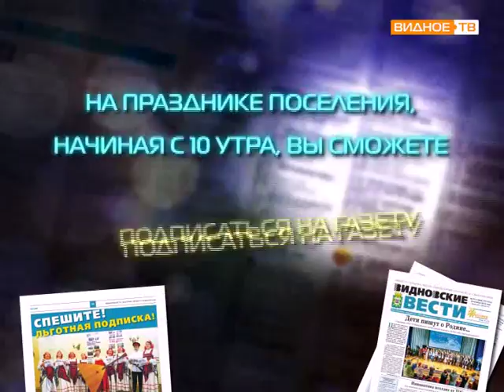Льготная подписка на газету "Видновские вести" для жителей поселка Развилка!!!